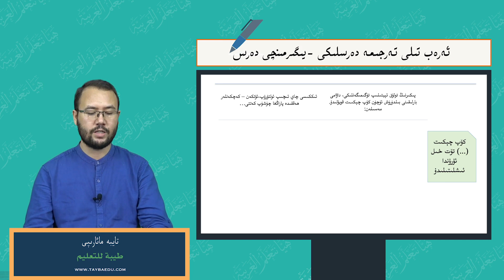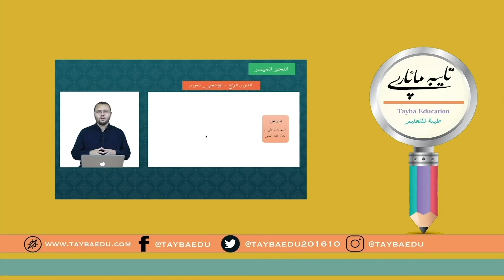ئەرەب تىلى تەرجىمە دەرسلىكى 20- دەرس